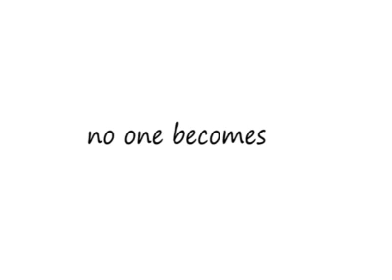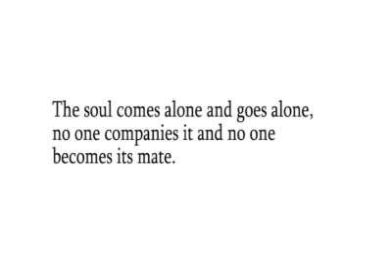The soul comes alone